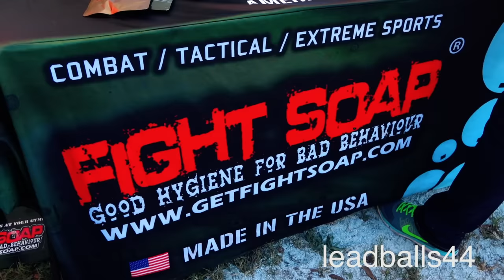Youtube Range Day 2016 With IRAQVETERAN8888